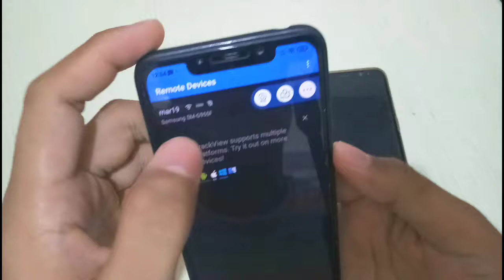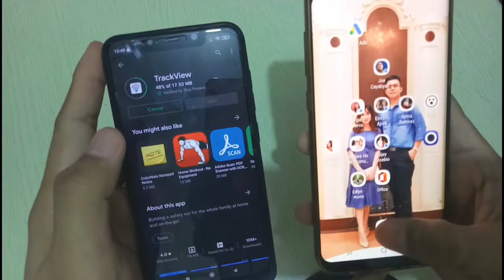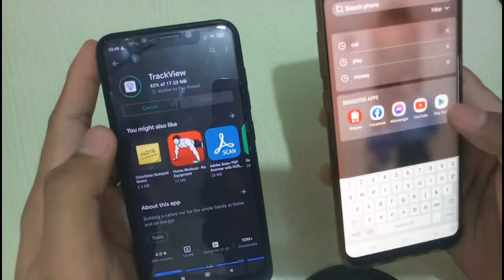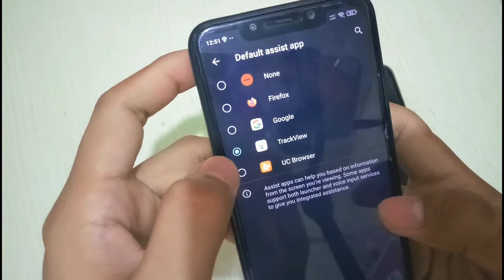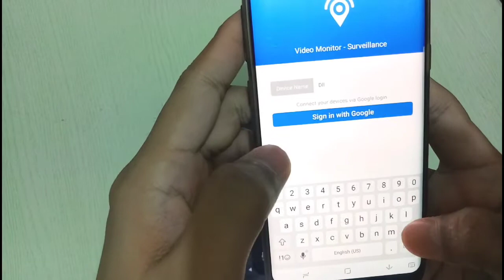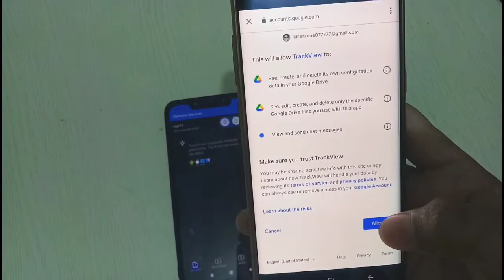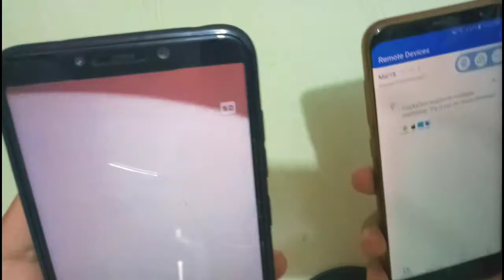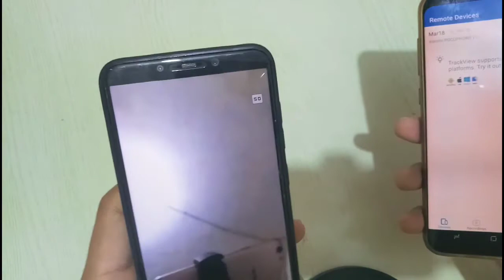Paano Mamonitor ang JOWA O PARTNER natin kahit LDR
Ito ang Part 1 ng video my part 2 po ito
Salamat po